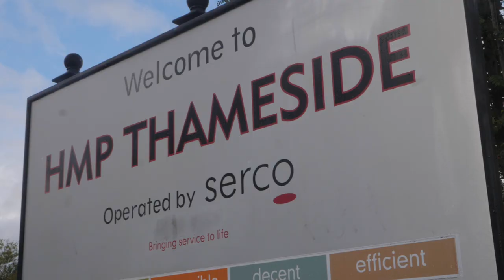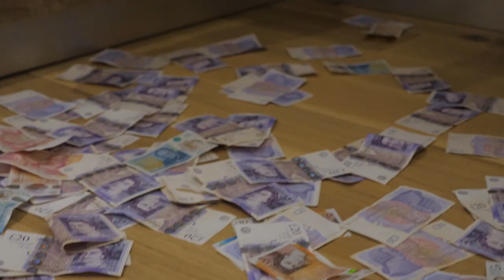LewiTownBlue - GBH (Music Video)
Lewi Town Blue - GBH  (Music Video) | @MixtapeMadness